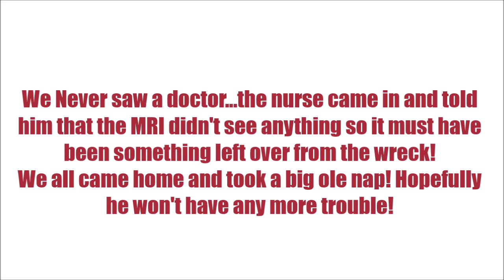They Think He's Had A Stroke